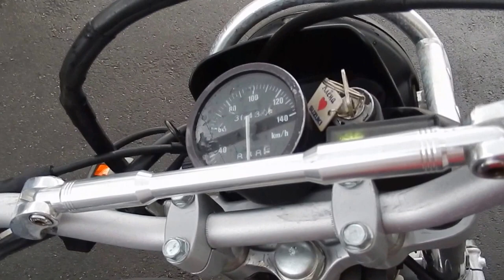X0007 SUZUKI DJEBEL 200